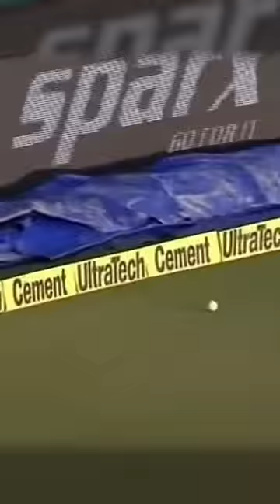Fight Between Two Countries Because Of This Ball boy 🏏👶🏾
Fight Between Two Countries Because Of This Ball boy | team india